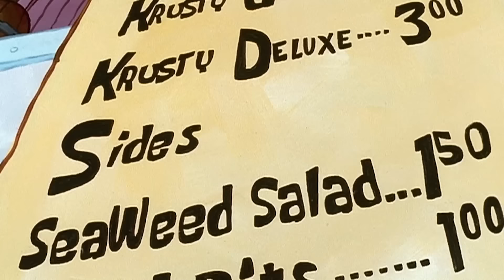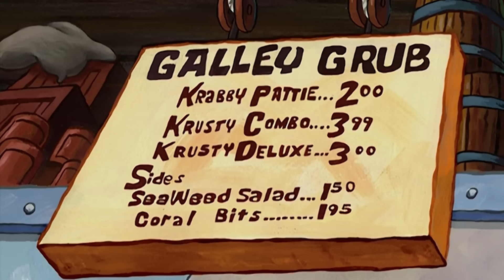Bob l'éponge | 60 MINUTES au Crabe Croustillant 🍔 | Nickelodeon France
Vous êtes-vous déjà demandé à quoi ressemblait un repas au Crabe Croustillant ? 🍔 Eh bien, vous avez de la chance ! Pendant 60 minutes, nous suivons Bob l'éponge alors qu'il retourne les pâtés de crabe, sert les clients et veille à ce que tout se passe bien (ou qu'il essaie, du moins !). Qu'il s'agisse de maîtriser le gril ou de gérer le dernier chaos du Crabe Croustillant, Bob l'éponge s'occupe de tout !